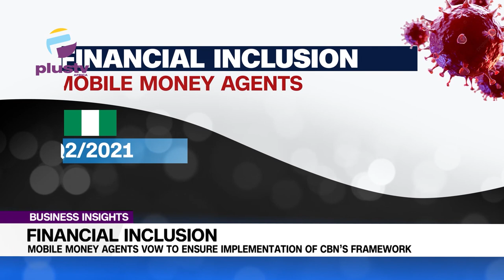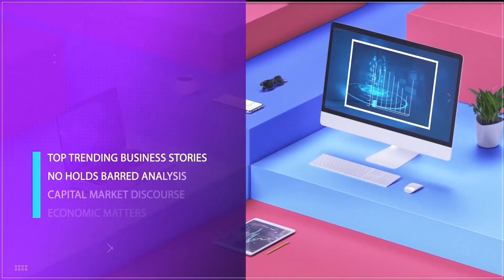The Benefits Of Data Protection Law To Digital Economy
Believe Iboyi, CEO Edupreneur NG Mastermind joined us to discuss.